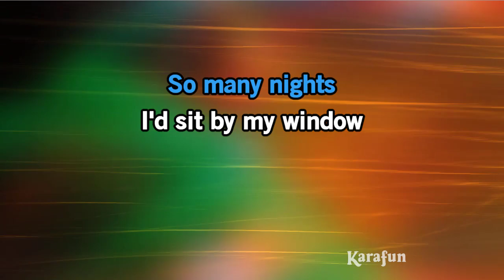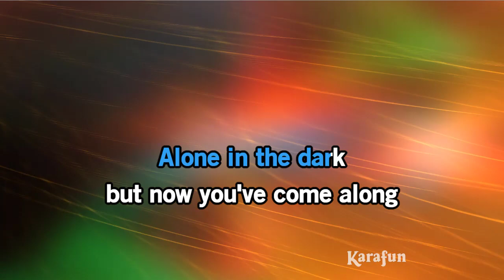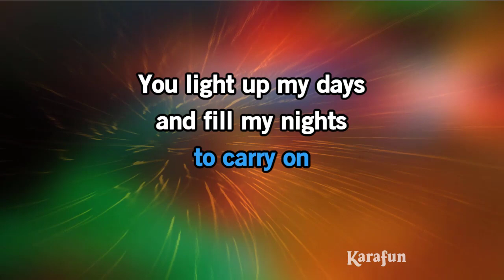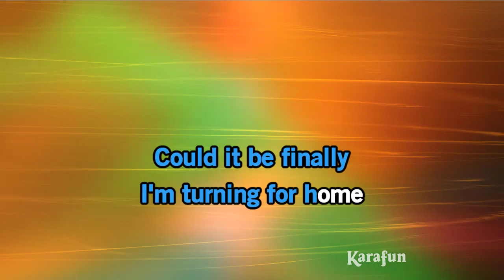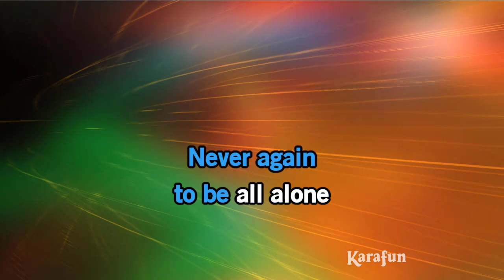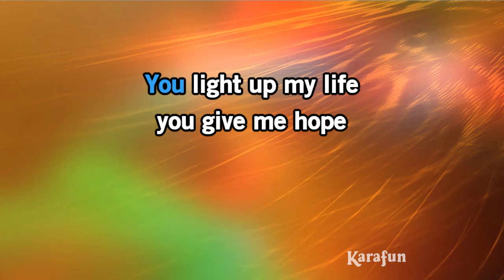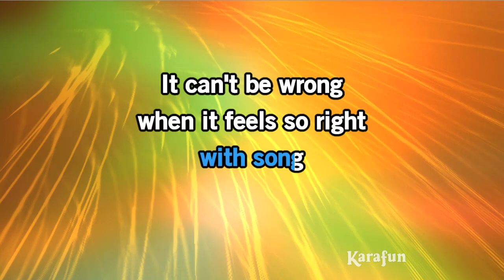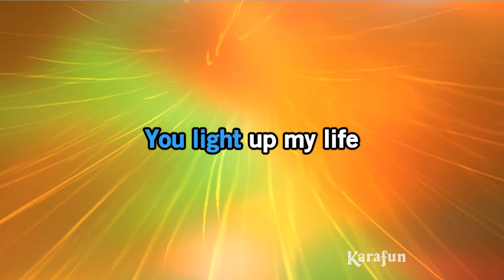You Light Up My Life - Key of B, C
Englebert Humperdink version raised 3 half steps for alto voice.